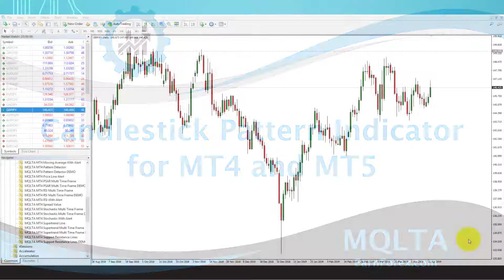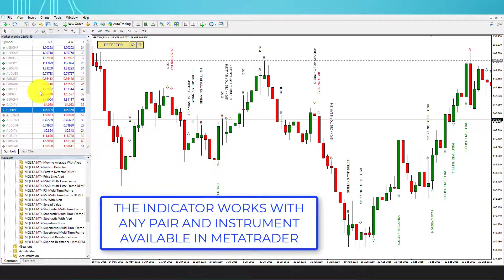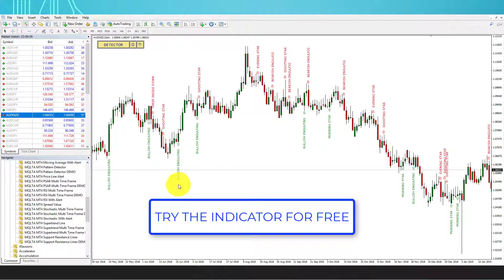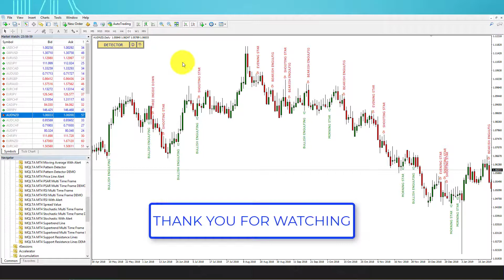Candlestick Pattern Indicator for MT4 and MT5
Candlestick Pattern is a free MetaTrader indicator that works in both MT4 and MT5 versions of the trading platform. As it name suggests, it acts as a simple pattern detector - in other words, it detects candle patterns on the chart you attach it to.

Candlestick Pattern indicator is capable of detecting both single-candle and multi-candle patterns. Here is the list of patterns it can detect:
Doji
Doji Dragonfly
Doji Gravestone
Spinning Top Bullish
Spinning Top Bearish
Marubozu Bullish
Marubozu Bearish
Hammer
Hanging Man
Inverted Hammer
Shooting Star
Engulfing Bull
Engulfing Bear
Tweezer Top
Tweezer Bottom
Three White Soldier
Three Black Crows
Three Inside Up
Three Inside Down
Morning Star
Evening Star

It is a highly customizable indicator - you can turn on and off detection of specific Japanese candlestick patterns. Candlestick Pattern indicator can also issue all sorts of alerts upon detection.